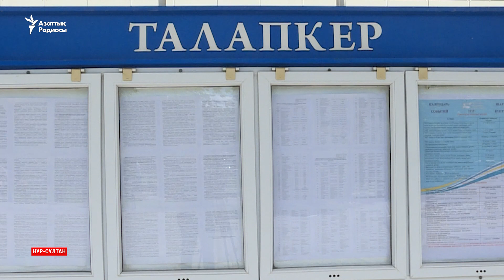ҰБТ-ның алғашқы күні қалай өтті?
Маусымның 20-сы күні Қазақстанда жоғары оқу орнына түсу емтиханы басталды. Биыл елде 117 мың түлек ұлттық бірыңғай тестілеуді таңдаған. Сынақтың алғашқы күні қалай өтті? Талапкерлер қандай қиындықтарға тап болды?